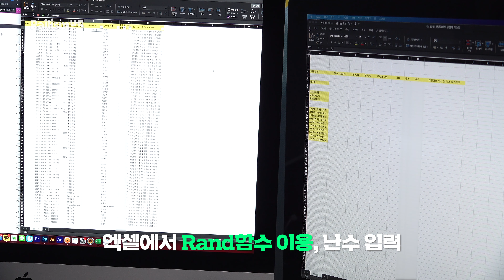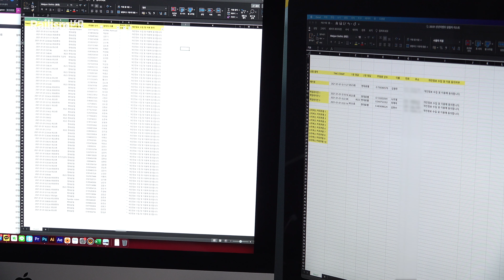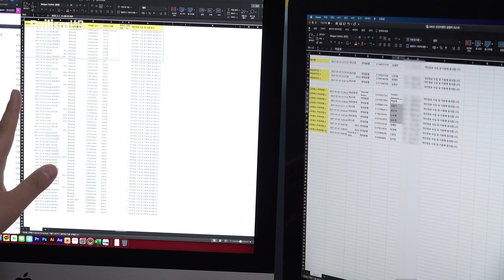더 타종 라이브 퀴즈이벤트 당첨자 추첨 및 발표⎪레일리즘 오리지널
올 신년 여러분과 함께한 더 타종 라이브!
타종과 함께 진행한 퀴즈 이벤트의 당첨자를 발표합니다 🎉

총 65분이 참여해주셨고
두 문제에 대한 오답자가 없어서 전원에 대해 추첨자격을 부여했습니다!
(2번 문제에서는 정답 기준에 대한 설명이 오해를 할 수 있는 여지가 있어서 영문으로 적어주신 분들도 정답 처리했으며, 실명에 대해서도 실명을 적지 않았을 시 추첨 제외 등의 제한사항이 없었으므로 모두 추첨 대상이 되었습니다.)

이번 추첨은 엑셀의 힘을 빌렸는데요!
참여자에게 매 추첨 때마다 난수를 부여하고, 여기에서 차순정렬을 통해
매회 맨 위에 있는 분을 당첨자로 뽑았습니다.
(매 회차 부여된 추첨용 난수는 차순정렬 후 변경되지만, 랜덤추첨이기 때문에 문제 없다는 판단 하에 추첨을 진행하였습니다.)

그 결과는 영상과 고정댓글로 공유하겠습니다
당첨되신 분들 모두 축하드리고 참여해주신 분들도 감사드려요 😊

다음에도 기회가 생긴다면 좋은 이벤트 열어볼게요!

*당첨되신 분들은 참여 시 적어주신 정보를 통해 상품을 발송해드립니다.
*본 동영상은 수익을 창출하지 않습니다.